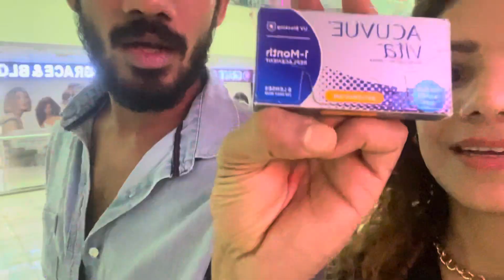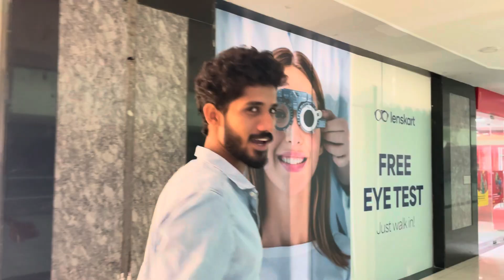🔥MEGA OFFER SEASON SALE🔥FLAT 50 off Innova CrystaLimitedEdition😯😱🫣Paulfrancisvlogs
Hope you enjoy our daily vlogs